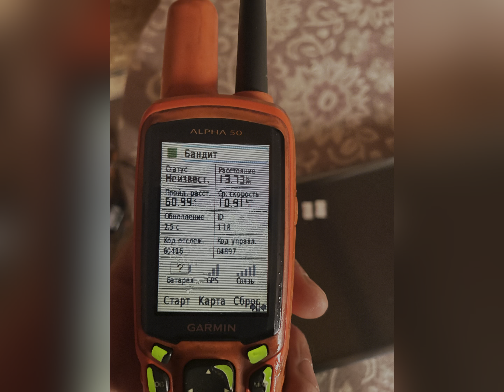Как искать кабана на просторах бездорожья? Лайка в деле. Без родословных но с талантом.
Ходовая охота на копытных.
Ищем кабана в непроездных лесах.
О лайках без родословных.
Один из приемов кабана уходящего от собак.